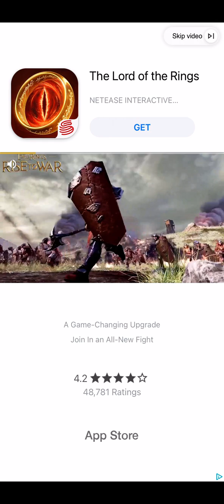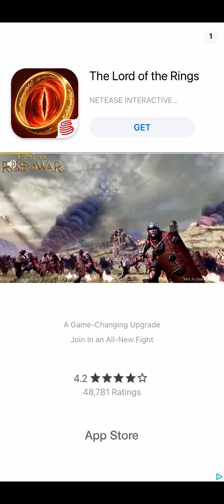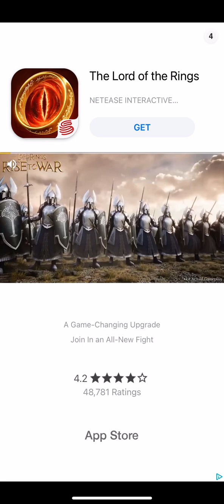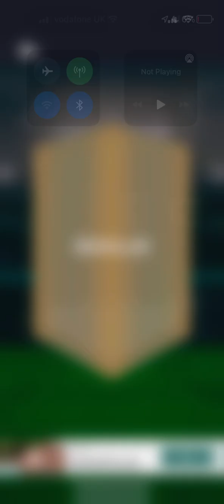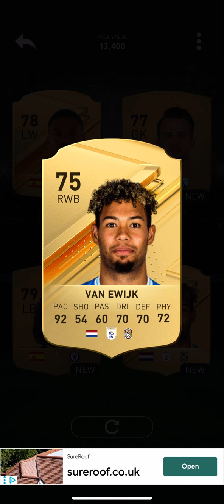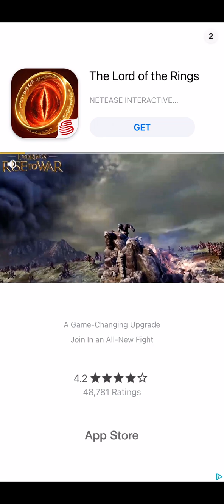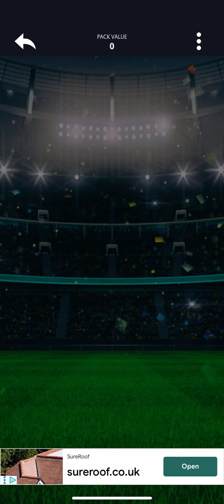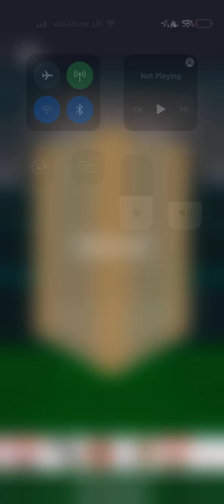I opened Regular Packs on DEVCRO 24 for 12 minutes